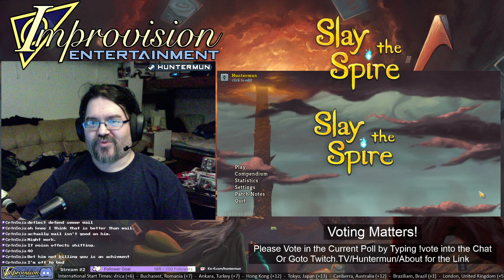Slay the Spire | 11 | Silent 3-3